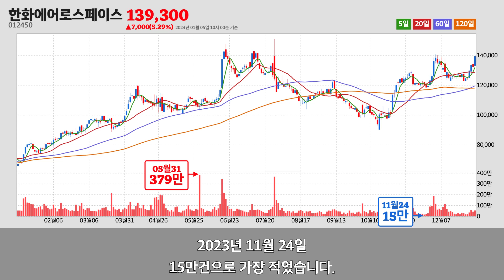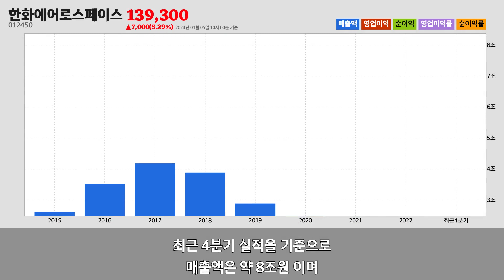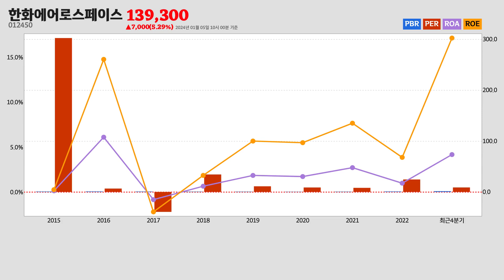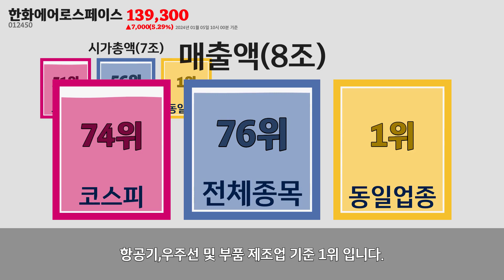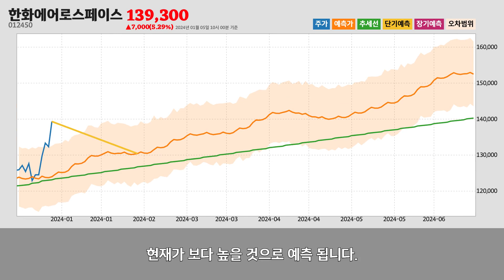한화에어로스페이스주가분석(012450) 2024년 01월 05일기준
한화에어로스페이스는 경상남도 창원시에 위치한
항공기,우주선 및 부품 제조업업체 입니다.
한화에어로스페이스는 2024년 01월 05일 오전 10시 00분 현재